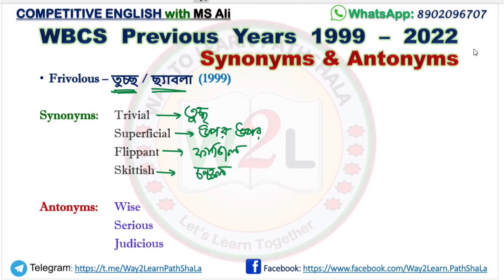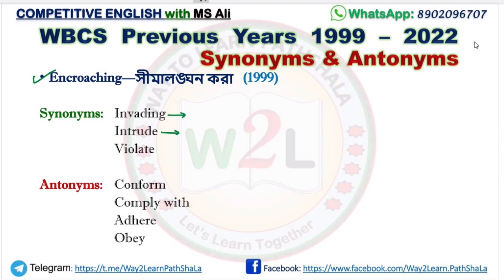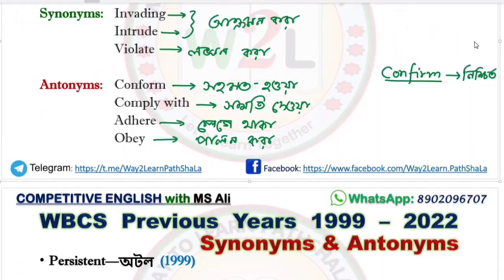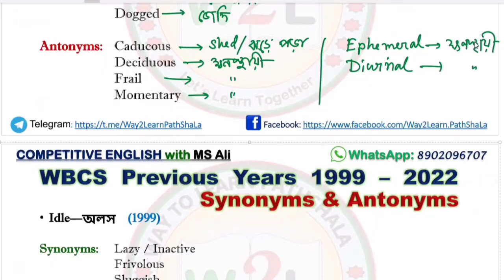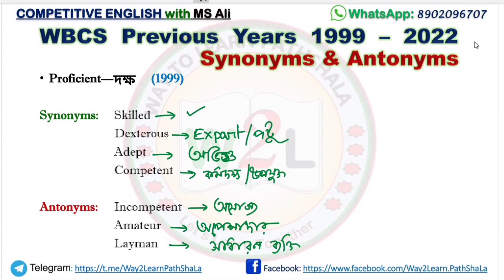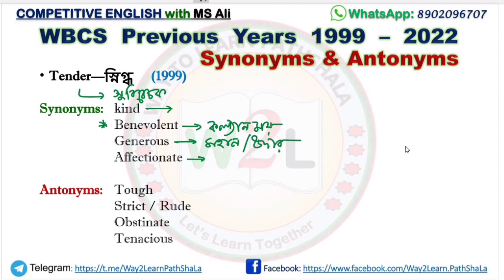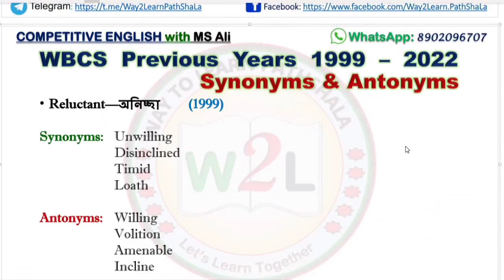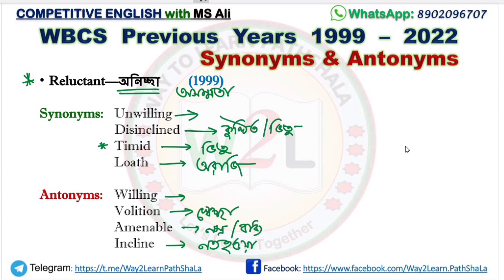বিগত ২৪ বছরের সমস্ত SYNONYMS & ANTONYMS | WBCS PRELIMS (1999-2022) | Part-1 | English with MS Ali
📚 Complete English Grammar and Vocabulary for COMPETITIVE EXAMS.
📚 Chapter Wise Exam Oriented MCQs Practice.
📚 WBCS | CGL | CHSL | MTS | Selection Post | CDS | NDA | BANK | SLST | PSC Clerkship | PSC Miscellaneous | Kolkata Police (KP) | WB SI | Police Constable | & All others Competitive Examinations.